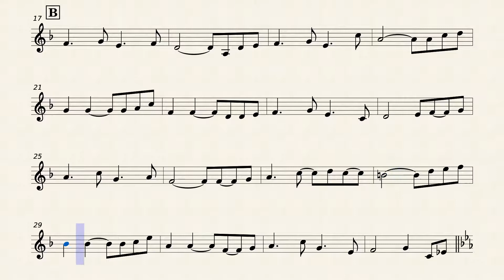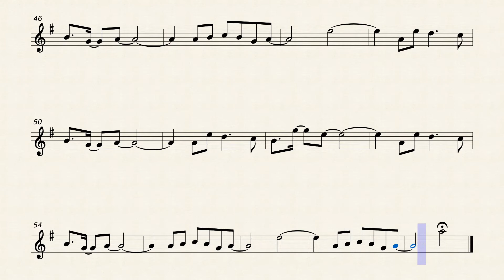【クラリネットソロ】亡き王女の為のセプテット【配布あり】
🔴説明
頼まれたやつですね。結構いい感じにできたと思います。もし吹くなら424Hzに合わすのを忘れないようにお願いします。
🔴自己紹介
私は基本的に東方project、Undertaleなどネットではやった曲のソロ楽譜作ったりしています。ちなみに始めた理由は、自分がソロの楽譜欲しかったからです。AndroidやPCなどのこともわかるので気軽にどうぞ。
🔴ルール
二次配布：✕
アレンジ：○
アレンジして配布：ひと声かけてくれれば○
演奏：○
🔴外部リンク
🔴使用ソフト/サイト
musescore3